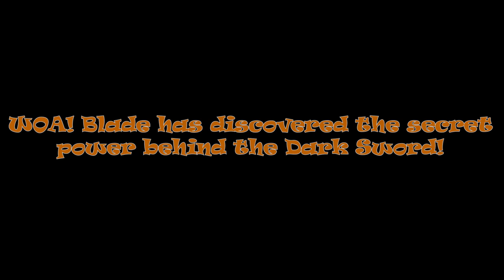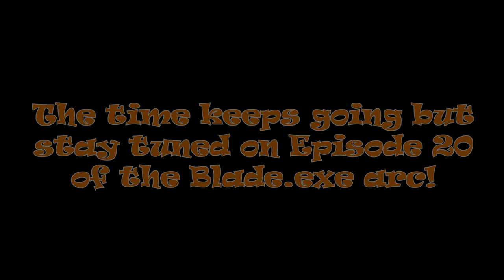Rematch (VRChat #231) "Blade.exe Arc Episode 19"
After resting, Blade went out to a discreet location to train up but is until Brave.exe has found Blade and it seems after their first fight, Brave.exe wants to get revenge for her being killed by Blade. What's gonna happen? Find out now!

Credit for the intro/outro: @TVariaSailorPeace
Credit for the renders: @TheCookiejo1